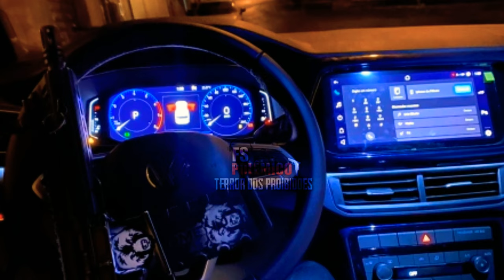REAL TRAP RJ 🇧🇷 MC FJ DA KELSON - A META É VOLTAR PRA ALTA 🚩[ FT. AR BABY & 2D ] TROPA DO URSO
ヾ(⌐■_■)ノ♪